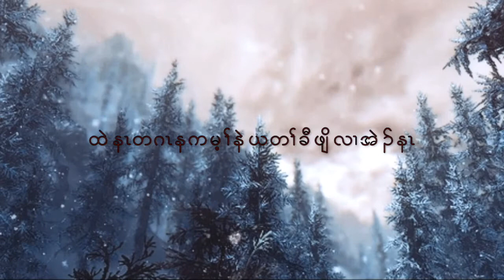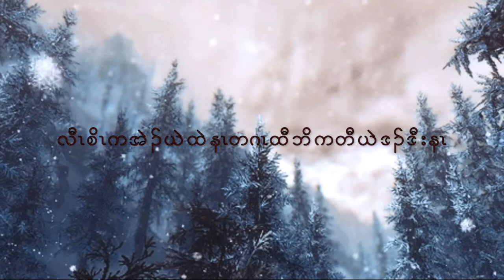Kaung Kaung - Pyaw Nay Par [Karaoke]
Hope you enjoy the karaoke version.
I apologize in advance that the lyrics got mixed up at end of the song.